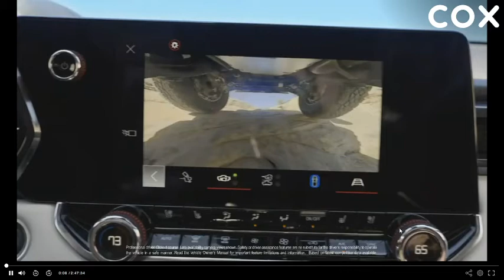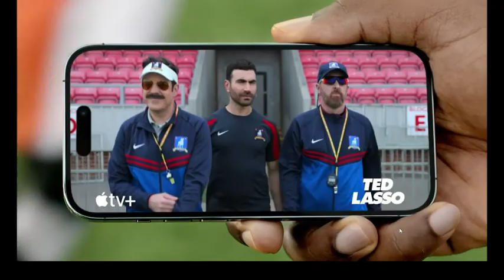2023 #1 LSU vs #6 South Carolina NCAA Baseball (Full Game)